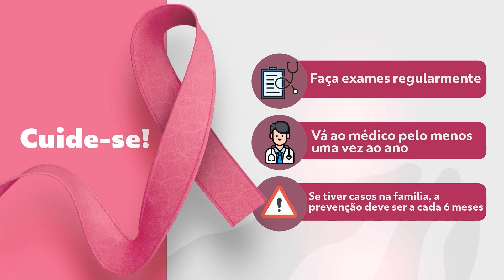Institucionais Outubro Rosa - TV Mirante (Globo) - 2024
Institucionais sobre a campanha de prevenção ao câncer de mama Outubro Rosa, da TV Mirante de São Luís, MA. Participaram da campanha Flávia Bittencourt, Luciana Pinheiro, Kellen Lopes e Amanda Licia.